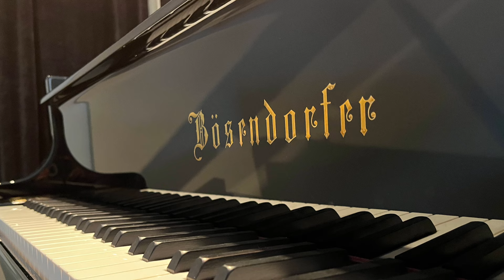Debussy Arabesque, Bosendorfer 200 Woman In Gold 51384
Inspired by Gustav Klimt
Gustav Klimt ( 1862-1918 ), one of the most famous Austrian painters and artists of the Viennese Art Nouveau, and Bösendorfer, both greatly represent Austrian culture, dedicated craftsmanship, as well as artistic expression. The second model of our Klimt Series is dedicated to the portrait of Adele Bloch-Bauer. In 1903, Ferdinand Bloch-Bauer, wealthy entrepreneur and connoisseur of great art, asks Gustav Klimt to portrait his wife. Klimt agrees and in the same year, travels to Italy. The gold-decorated church mosaics inspire him to translate this rich artistic expression to contemporary art. Over the following years, Klimt produces more than 100 sketches and studies for the dedicated painting. He experiments with various techniques until he succeeds in applying extensive amounts of silver and gold leaf to the oil painting.

With sophisticated reprographic techniques the high resolution image of the original painting was reproduced on the inside of the Bösendorfer Grand Piano lid. Furthermore, the Klimt painting has been refined by the skilled application of gold leaf. Our Bösendorfer Artisans lavishly gilded the music desk and the leg tops to reflect the golden expression of Art Nouveau. The Klimt model is limited to 25 instruments and each Grand Piano carries an individually crafted brass plate. A sincere tribute to precious materials and lavish art.

The exclusive book "Gustav Klimt / Josef Hoffmann, Pioneers of Modernism" complements our Collector's Edition. Published for an exhibition at the Belvedere Museum Vienna this book centres on the Modernist Movement at the turn of the century. Art, music and craftsmanship – a symbiosis of all levels of Austrian culture. Our Bösendorfer Artist Series Klimt Woman in Gold.